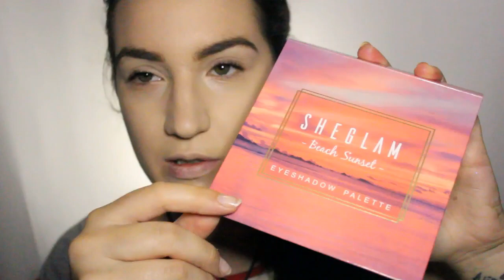SHEGLAM BEACH SUNSET PALETTE & OUTFIT SHEIN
Oggi nuovo video tema sheglam con una bella sorpresa alla fine con un bellissimo outfit estivo di Shein, spero che il video vi piaccia e vi sia utile.

Codice : 202SM286 -15% su più di 39€ spesa su it.shein.com

LISTA AMAZON

PER IL MAKE-UP E ALTRO IN VENDITA DEPOP: @eneciccio